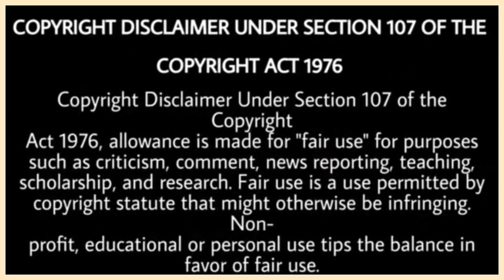Old Skool | Sidhu Moose Wala | Prem Dhillon | New Update | Punjabi Masla